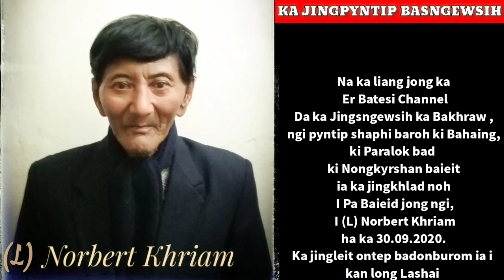Ka jingpyntip ba sngewsih eh na ka Er Batesi Channel halor ka jingkhlad(iap) I Pa baieid jongngi.